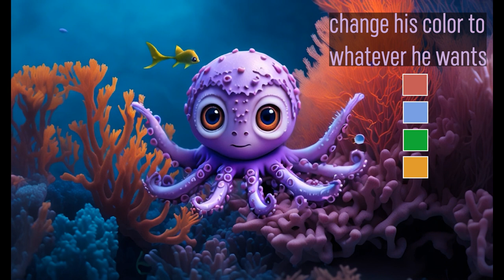Audio Book: Ollie - What's in the shipwreck? (A Heartwarming Tale for Kids and Parents)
Meet Ollie, the little octopus 🐙 and his friends as they discover a sunken ship 🚢💦 . A heartwarming story of friendship 🐠🐡, curiosity, and the mysteries of the ocean. Don't miss this enchanting story for kids and their parents 📚👦👧, filled with laughter and fun. 🌈✨

Welcome to 'Once Upon a Listen' - the place where stories for little dreamers come alive! 📚✨
Our channel is here to share wonderful stories. Whether you're big or small, we've got exciting tales just for you. We've got stories that are funny, adventurous, and sometimes even a little bit magical!
Join us and be a part of our incredible audio adventures. You can listen to our stories before bedtime, during the day, or whenever you like. But be sure: every time you listen, you're in for a new and exciting journey!
'Once Upon a Listen' takes you to amazing places! 🎧📖✨